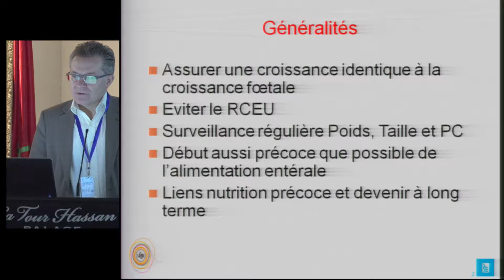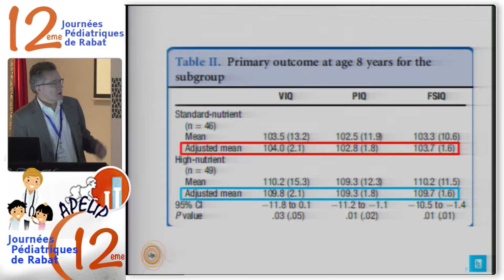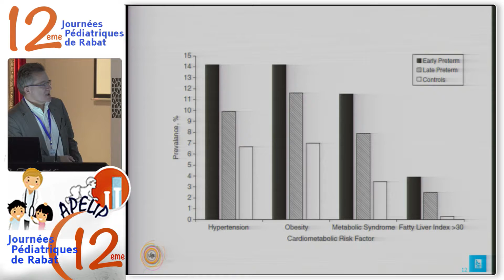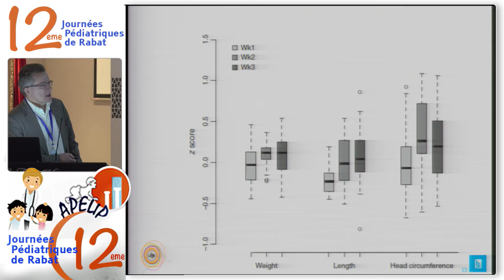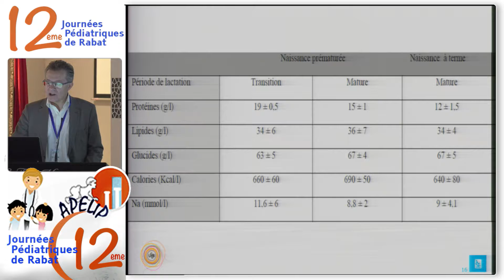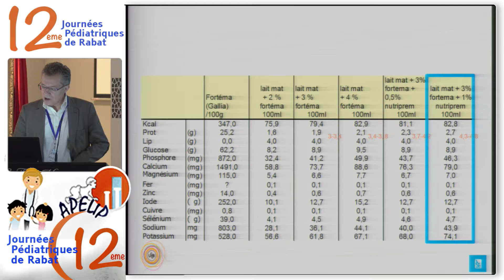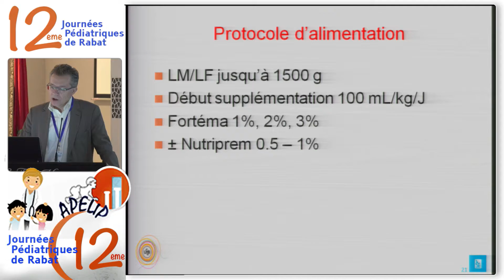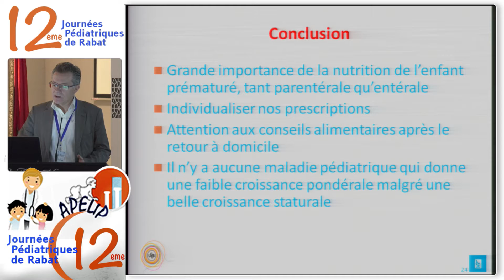APELIP - La Nutrition Du Prématuré. DR O CLARIS